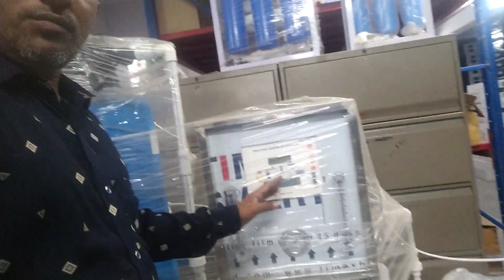INDUSTRIAL RO PLANT 100/1000 LITER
हम लोग 100 लीटर से 1000 लीटर तक का वॉटर फिल्ट्रेशन प्लांट बनाते हैं